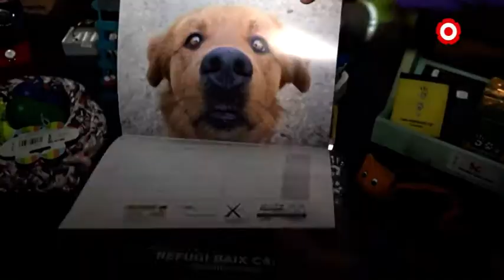El Refugi Baix Camp s'instal•la al Pallol per recaptar diners i fomentar una adopció responsable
El Refugi Baix Camp ha instal•lat aquest dissabte una parada amb tot de productes per a animals per cobrir les despeses de l'entitat, que ara mateix acull 50 gossos i 80 gats abandonats. El refugi seguirà al centre comercial els dissabtes de desembre per tal de desincentivar la venda d'animals per Nadal i fomentar-ne una adopció responsable.